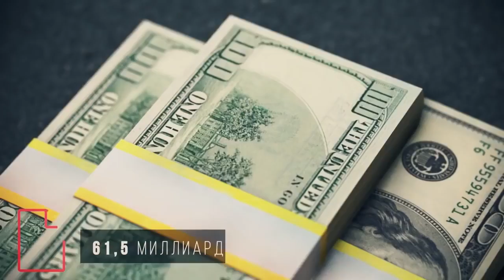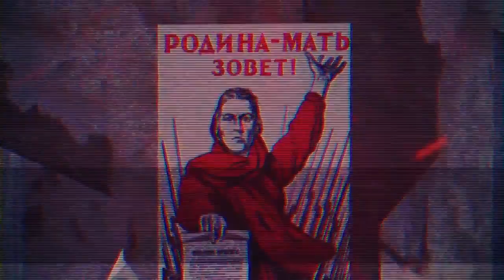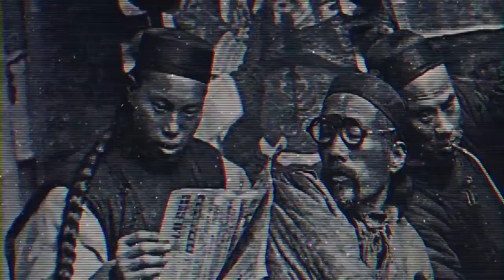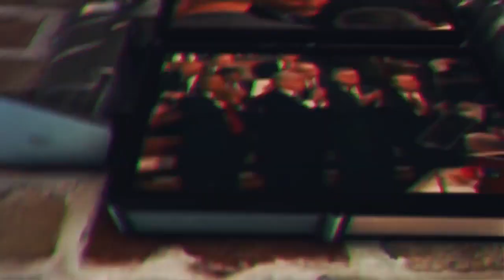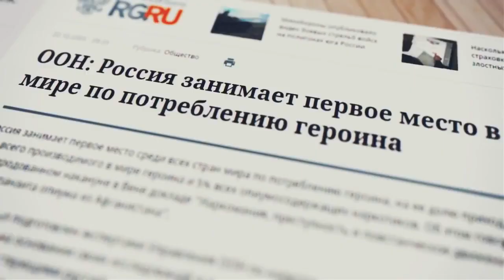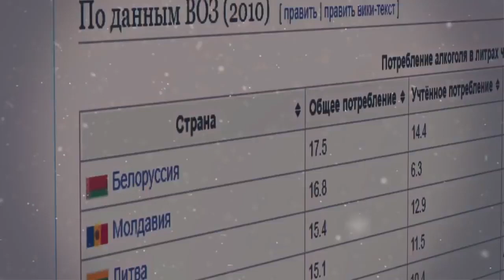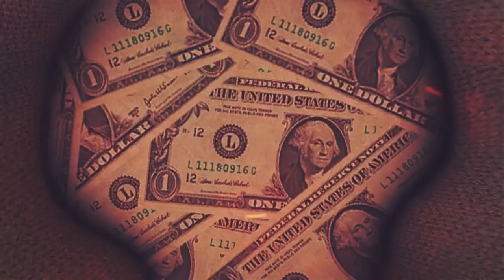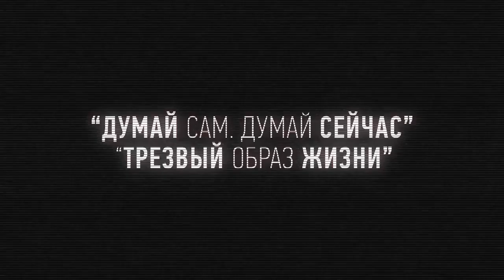Отравляй и властвуй! глава 4я, фильма 'Смертельный 'выбор'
Нарко-алкогольное воздействие на людей.